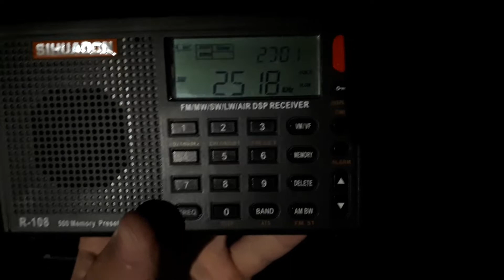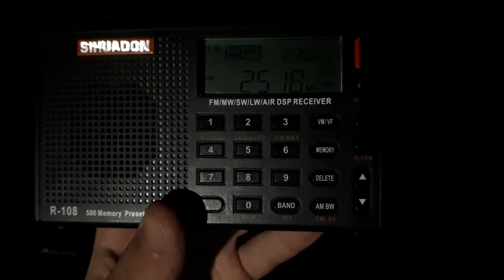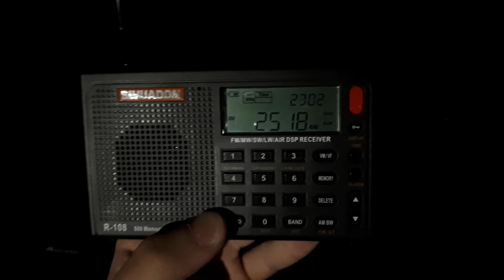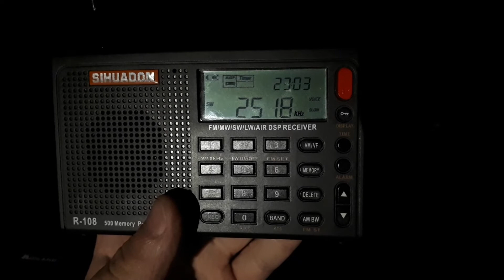TSN 1260 on Shortwave Radio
I was scanning the shortwave band and was surprised to find another local station, TSN 1260 which is a part of Bell Media's TSN Radio Network.

It was formerly known as The Team 1260 and also used to be the home of Edmonton Oil Kings hockey until Bell laid off the Oil Kings commentators during their mass layoffs in 2021